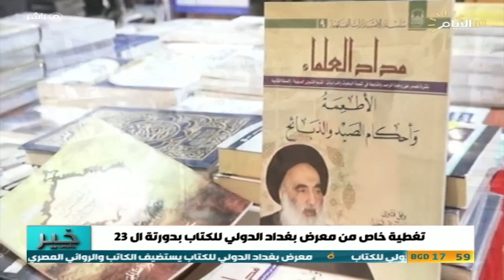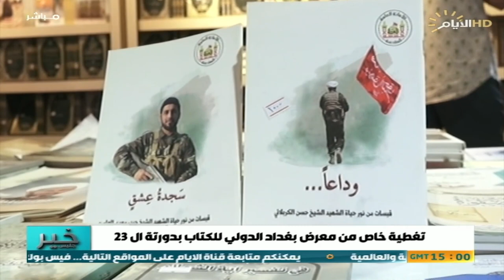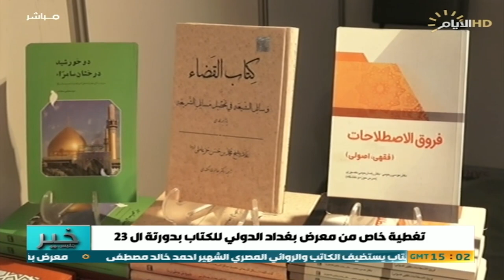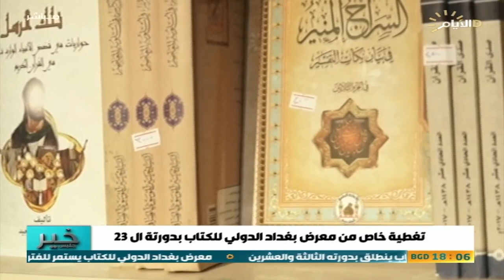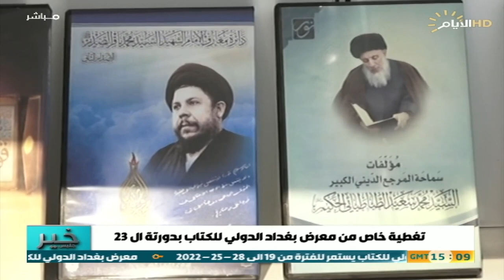برنامج خير جليس، اليوم الثاني في معرض بغداد الدولي للكتاب ، الحلقة الثالثة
مع علاوي احمد وظفر علي